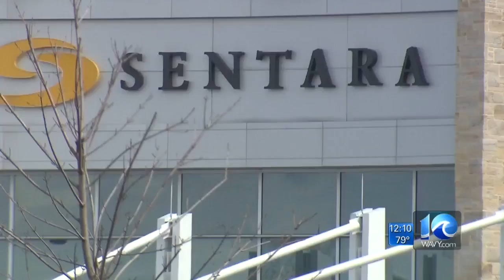Construction underway for new cancer center in Norfolk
WAVY News 10 at Midday. March 29, 2018.